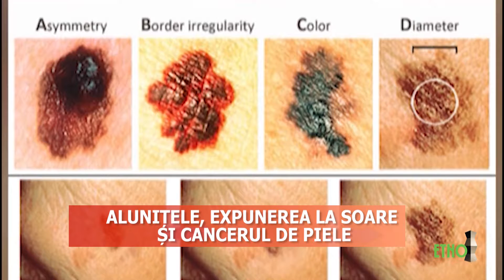EMISIUNE SANATATE IOAN NEDELCU ALUNITELE 11 07 2016